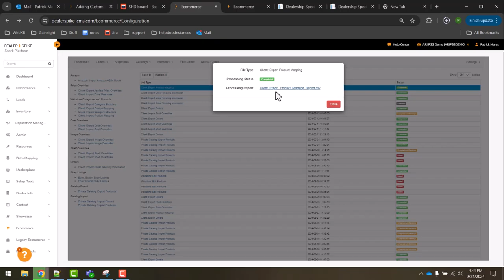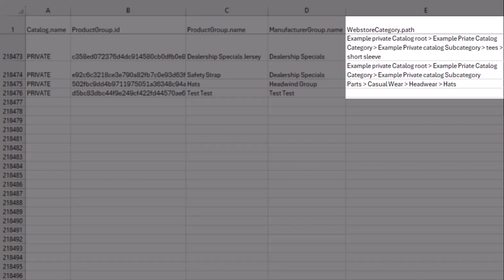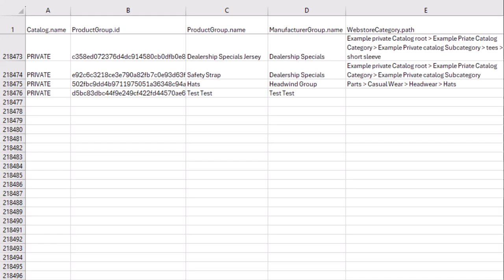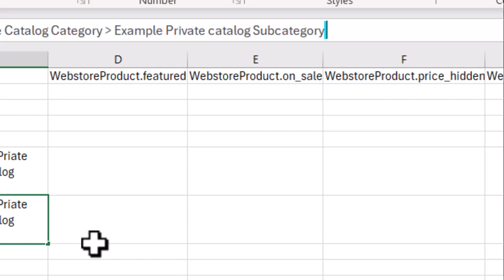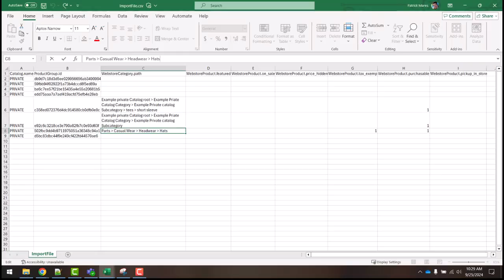Preparing to Import Ecommerce Product Listings | Spark Quick Tips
Ecommerce Products must be listed within a Product Group to a category on the webstore to become visible to customers.  Learn how to prepare a file for import.

Click here for the Adding Custom Ecommerce Products Checklist to confirm you are ready to list your products to the webstore.

Click here for our Ecommerce Setup Checklist, if you would like to confirm your Ecommerce instance is ready to to handle leads or purchases for any added products.

Click here if you have less than 20 product groups to list and would like to list Products using the interface instead of an import.

Click here for a a list of all Product Mapping Import functions. This import lets you edit most status fields for a product group, in addition to category mappings.